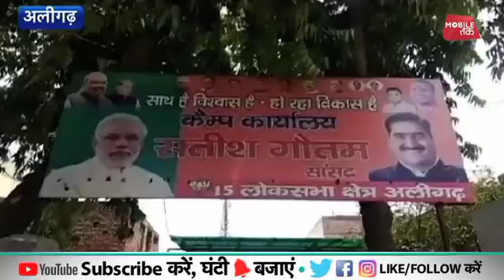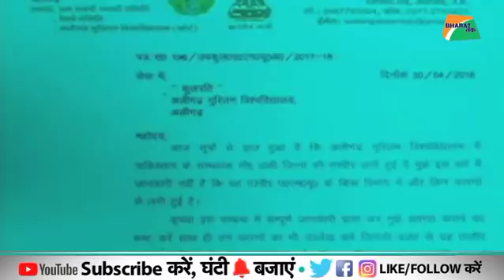जिन्ना के चक्कर में बंद हुआ A.M.U | Bharat Tak